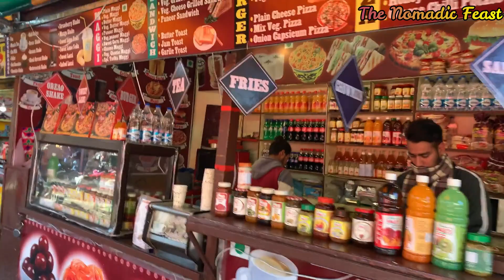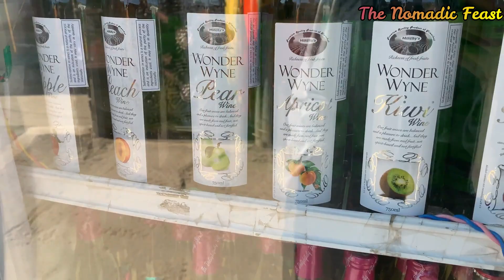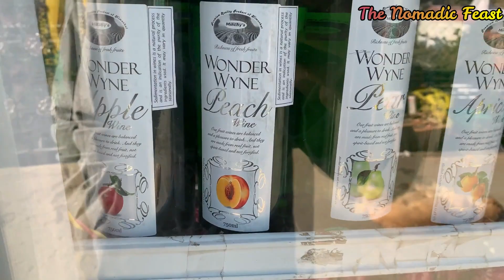Exploring Dalhousie 2021 | Dalhousie The Hidden Gem 🔥 | Why People are Travelling To Dalhousie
Hello Friends My Name is Nitin Bharaj. Thanks a lot for watching my videos.
We are learning through your comments and Feedback..

Nitin Bharaj